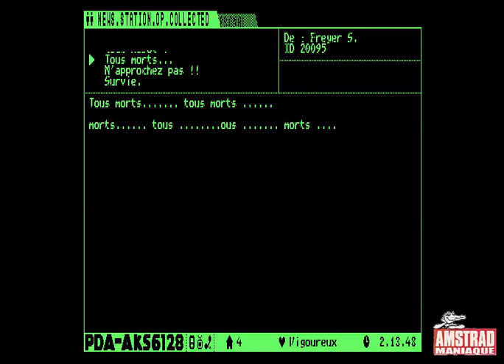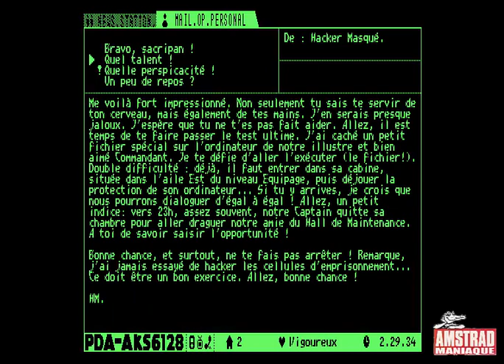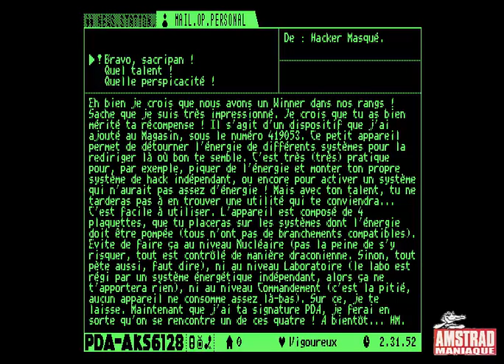[Amstrad CPC] Orion Prime - Part 03 - Longplay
Orion Prime